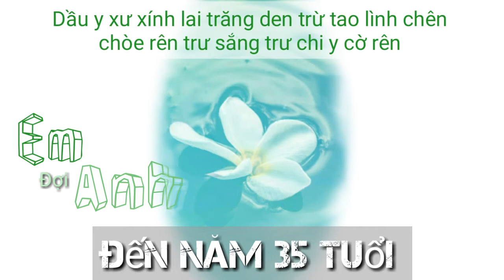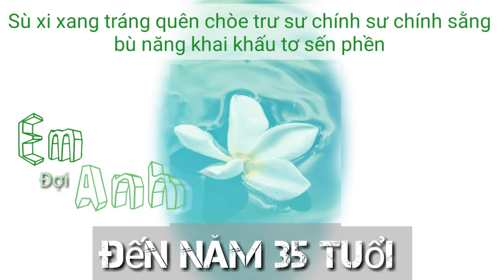[ Phiên âm tiếng Việt ] Em Đợi Anh Đến Năm 35 Tuổi - Hoảng Nhi